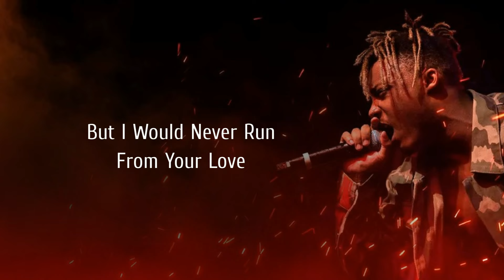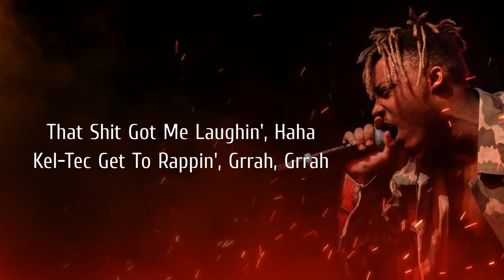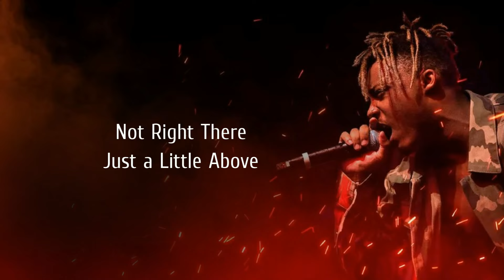Juice WRLD - Blood On My Jeans - Slowed & Reverbed - LYRICS VIDEO (11SCG11 Remix)